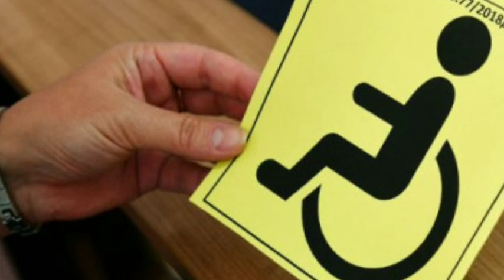Əlilliyi olan şəxslərlə bağlı bəzi ifadələr neytral sözlərlə əvəzlənir